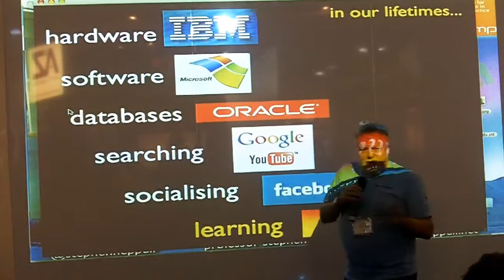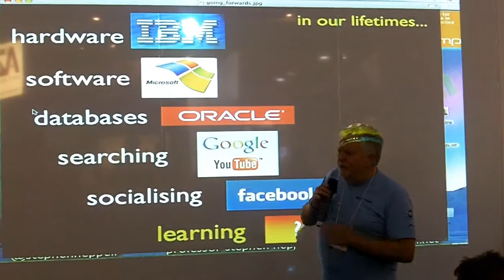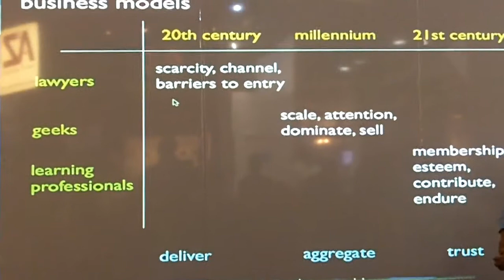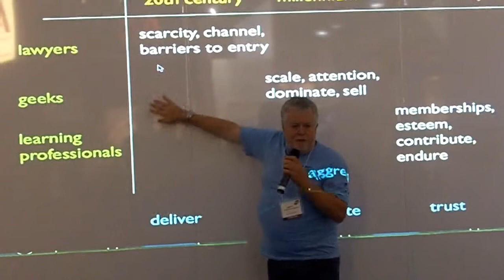Stephen Heppell at BETT 2011 - Q2 Imagination